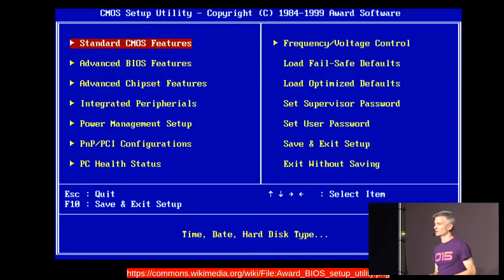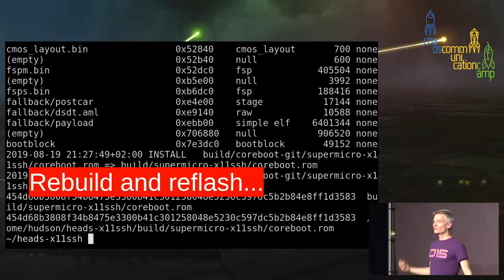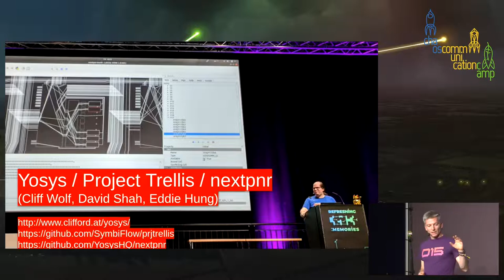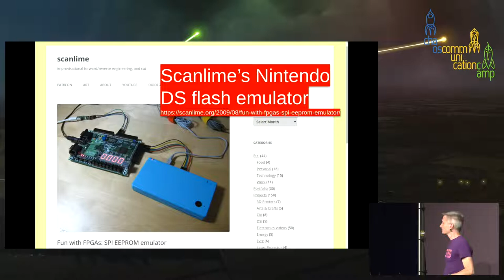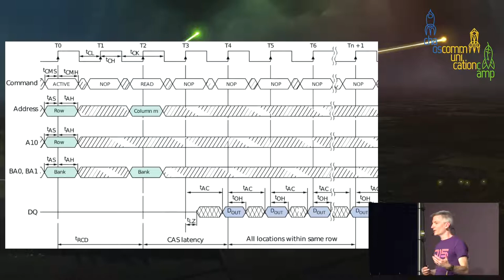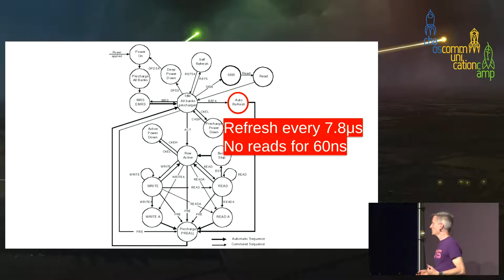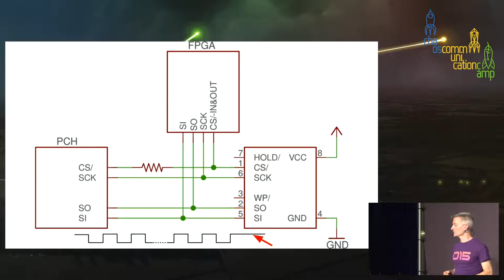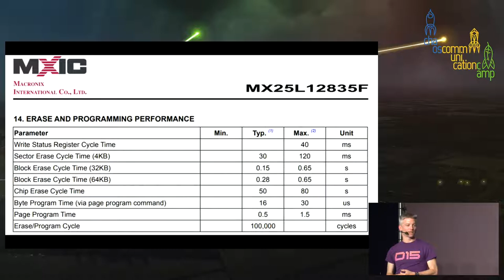spispy: SPI flash device emulation - deutsche Übersetzung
Open source tools for flash emulation and research

spispy is an open source hardware tool for emulating SPI flash chips that makes firmware development and boot security research easier. In this talk we'll discuss the challenges of interfacing on the SPI bus and emulating SPI devices, as well as demonstrate how to use it quickly debug issues with coreboot and how we used spispy to discover a critical class of TOCTOU vulnerabilities in secure boot systems like Intel BootGuard.

Trammell Hudson